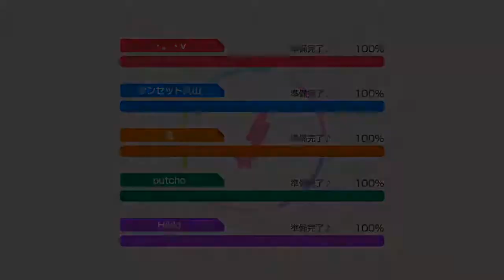BanG Dream GBP - Poppin' Shuffle